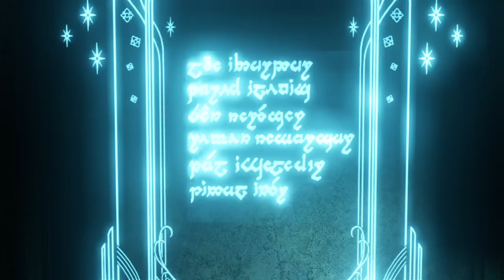Seregost Ithildin Door -- Middle-earth: Shadow of War